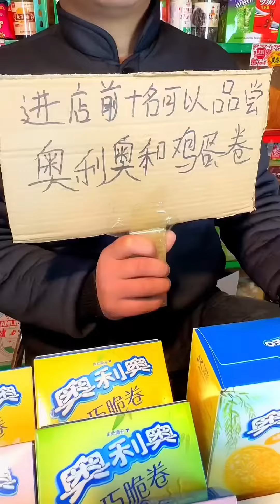小賣部今天做活動，二妮全吃了，二大爺要二蛋付錢！【时光小卖部】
我们的内容均以儿童安全为前提制作，不会包含任何可能对其造成伤害的情节。 時光匆匆